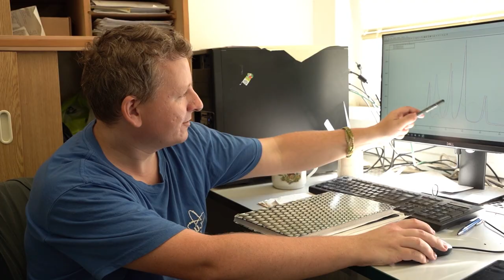Karel Škoch – medailonek | Lumina quaeruntur 2023